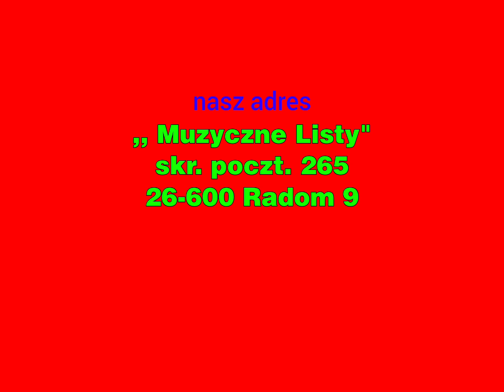TV4 - Belka Informacyjna z Tyłówki "Muzyczne Listy"z 2000-2001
Rekonstrukcja Tyłówki Muzycznych List w Czerwonym Tle z 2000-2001r. z Kanału Telewizyjnego TV4